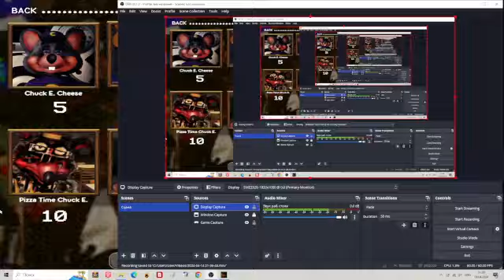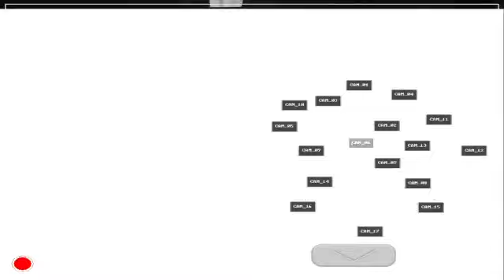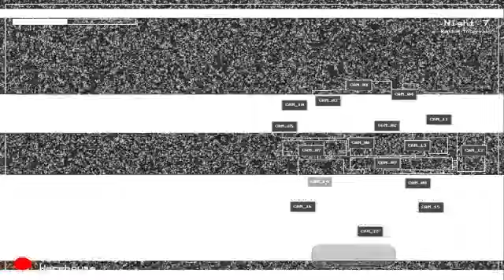five nights at chuck e cheese revived - random intervals challenge completed